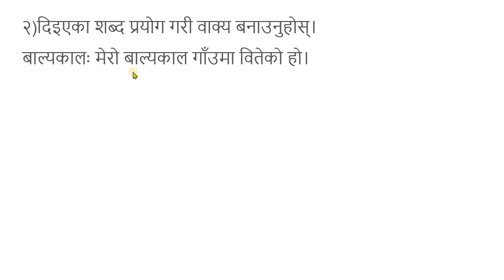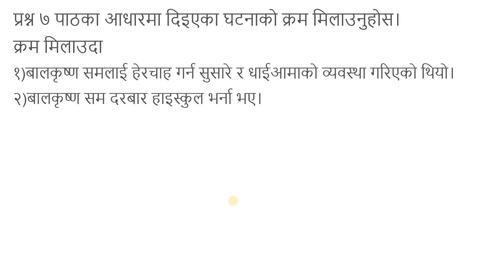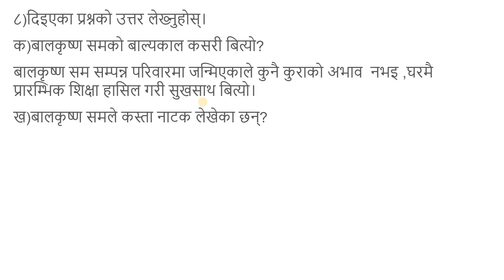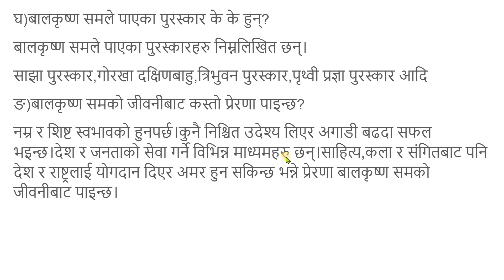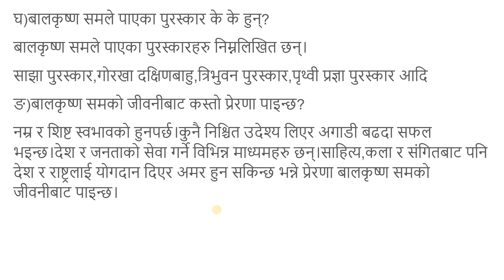कक्षा ५ नेपाली -पाठ ५-नाटककार बालकृष्ण सम-class 5 Nepali -lesson 5-grade 5 Nepali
class 5 Nepali book-lesson 5